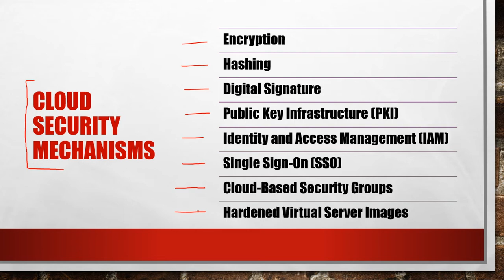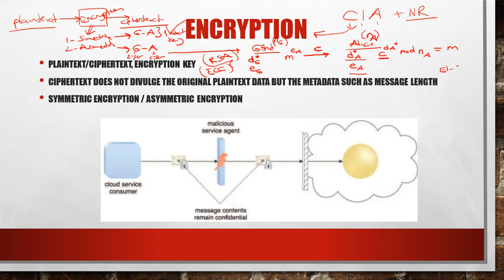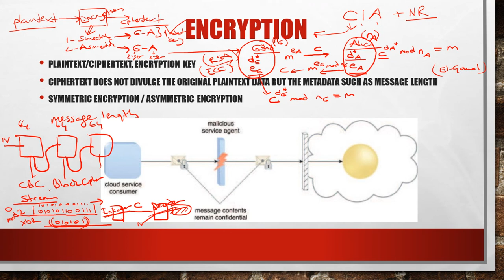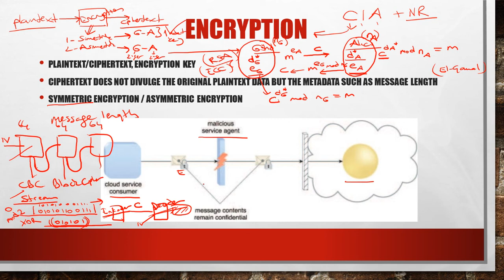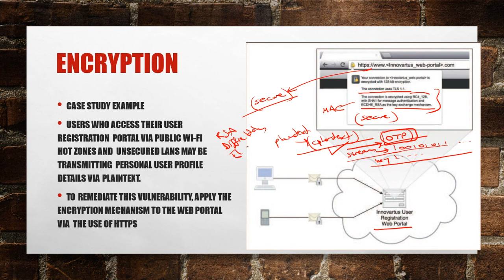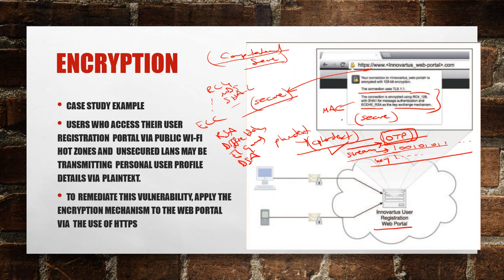Bulut Bilişim Güvenlik Mekanizmaları - Şifreleme